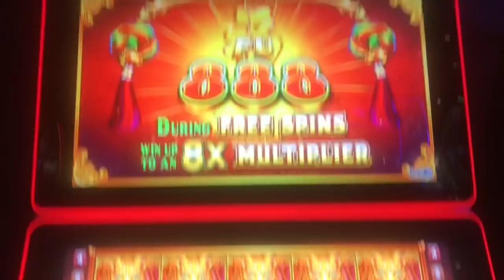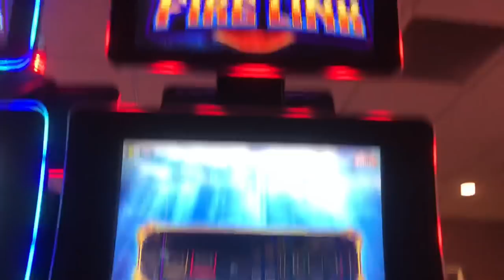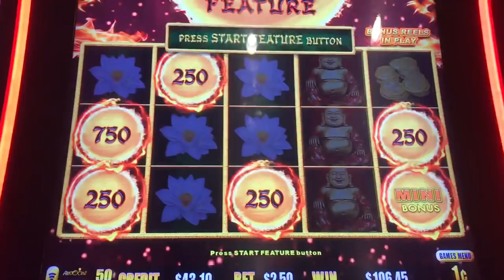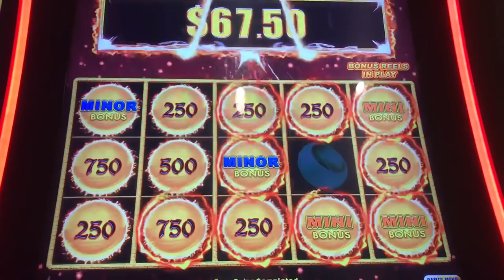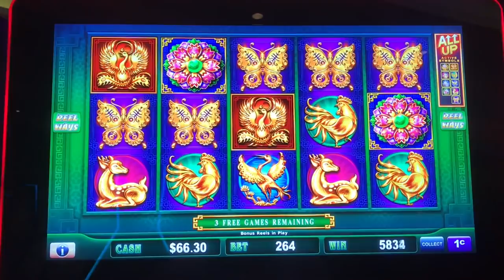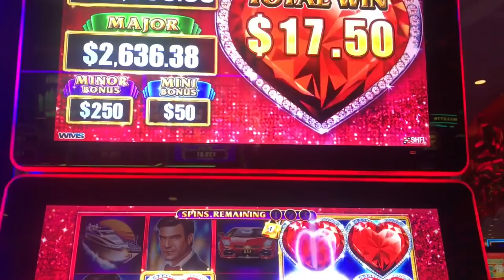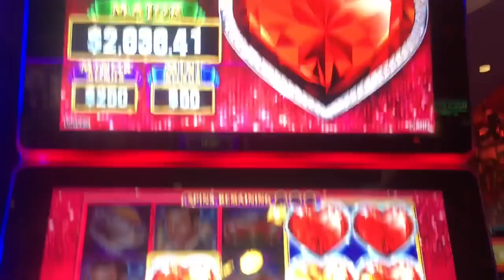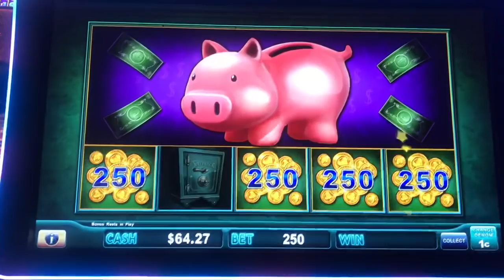⭐️$1000 LINE HIT!??⭐️ 444x HUGE WIN FU 888!! Dragon Link | Lock It Link | Piggy Bank Slot Bonus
Games
1. FU 888
2. Lightning Link
3. Ultimate Fire Link
4. Dragon Link
5. Flower of Riches
6. Lock it Link
7. Piggy Bank

Ending Song
Tobu - Nostalgia

Mostly Mystic Lake and Treasure Island, occasionally Grand Casino (MINNESOTA)